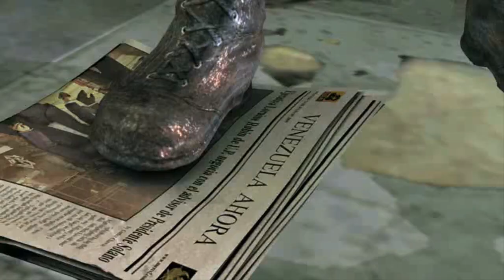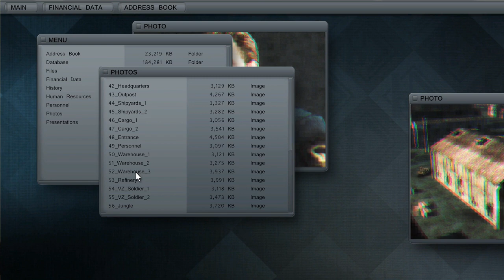Beating Mercenaries 2 using (mostly) the Pistol and Civilian vehicles [part 1]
Rules and exceptions

-Allowed:

Civilian vehicles only
Pistol only

-Not allowed:

the use of C4/Grenades
the use of airstrikes
the use of any weapon besides the pistol
the use of any vehicles besides the civilian type

-Exceptions:

I can use melee bash in rescue carmona (tutorial contract) since there's no way for me to skip it.

I allowed myself to hijack the tank in the villa contract since it's almost impossible to destroy it and it's the only non civilian vehicle i'll hijack in the run so it's fine.

Use airstrikes and C4/Grenades ONLY to progress some story mission odjectives.
Notes:
Unfortunately in Paint the town (first PLAV contract) i had to make use of
the emplaced weapons in order to proceed, as it's virtually impossible to beat it without explosives ( i forgot about the C4) the PLAV soldiers
could probably fend off the VZ with some tanks on their side but it's very RNG dependent that's why i gave up on the strat and
at some point i had to load a safe file because every time i retried the mission the tanks from the previous attempt wouldn't despawn
making the mission more difficult then it should (check the Paint the Town timestamps on the unedited footage to see what i meant)

and talking about timestamps if you prefer watching the run without edits